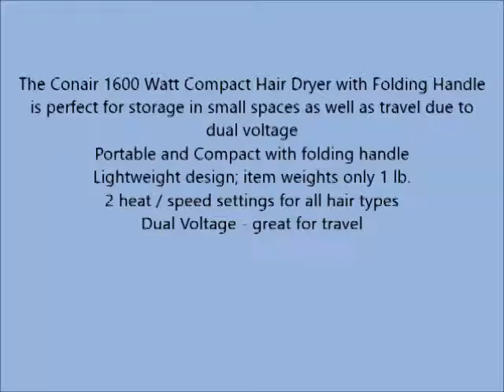Conair 1600 Watt Compact Hair Dryer with Folding Handle; Dual Voltage; Blue packaging may vary